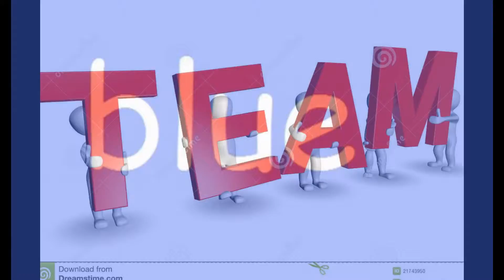Total Drama Pokemon gen one ep 2 s:1 BYE BYE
IN THIS EACH TEAM HAS TO PICK A POKEMON TO FIGHT . ELIMINATED SPIOLERS DO NOT WATCH ONLY IF U WANT TO SPOIL THE VID FOR YOUR SELF ELIMINATED SAY BYE TO ARCHANINE AND CHARIZARD TELL ME WHO IS UR FAVORITE CONTESTANT . AND SUB AND ARCHANINE SWICHED TEAMS TO BLUE BEFORE THIS EP